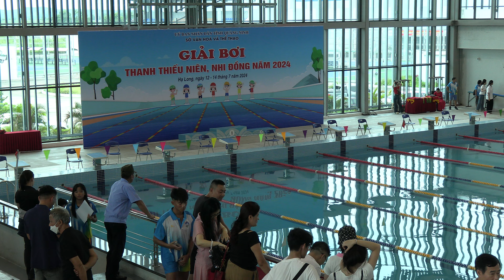Phần 6 | Giải bơi Thanh thiếu niên, nhi đồng Quảng Ninh 2024 | Ninh HCB, Minh HCĐ 50m tự do 16-18